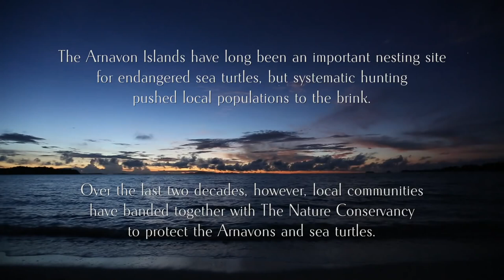From Sand to Sea and Back - Solomon Islands Sea Turtles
Your gift of $50 will cover one days' expenses to protect one of the most important sea turtle nesting beaches in the world

In the Solomon Islands, the Conservancy teamed up with Arnavons communities to write one of the great conservation stories of our time. Now, you can watch as a new generation of sea turtles come to life and take to the sea.

The Arnavon Islands have long been an important nesting site for endangered sea turtles, but systematic hunting pushed local populations to the brink.

Over the last two decades, however, local communities have banded together with The Nature Conservancy to protect the Arnavons and sea turtles.

To aid in the nesting process, monitors protect the turtles' nests from predation.

When the eggs are ready to hatch, the monitors assist the newly hatched turtles in their journey to sea.

The number of sea turtles nesting in the Arnavons has doubled in the last 20 years.

Transcript:
The first time I came here was in 2001, and it was just like yesterday. The first time I arrived here I was so, so amazed that nature had come so, so close, and so it really touches me.

There are two species of sea turtles that are found in the Arnavon. One is the Hawksbill Turtle, and the other one is Green Turtle. We have started wondering in 1992, since then until now it is the longest single species of monitoring that ever done in the South Pacific. This sea turtles, it takes a lot of years, 30 years before they mature to come back to nest again, and the lifespan of the turtle is just like human beings, for 70 years, and the turtle that nests here will not nest in any other place in the world. They will always come back to nest where they are born.

The conservation officers go around at night and they monitor the turtles that come in to lay their eggs because turtles come in to lay their eggs at night. We are currently having people that are trained so that they become conversation officers who are well-equipped. So with the information that we get from the monitoring is, is of high regard.